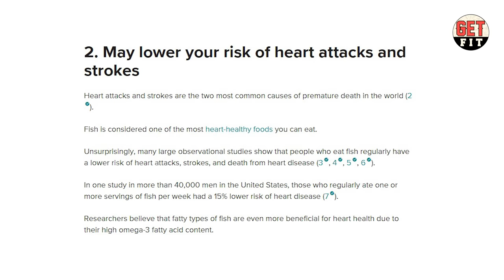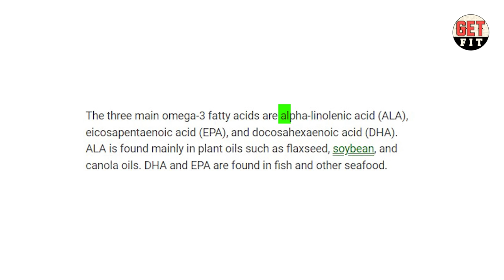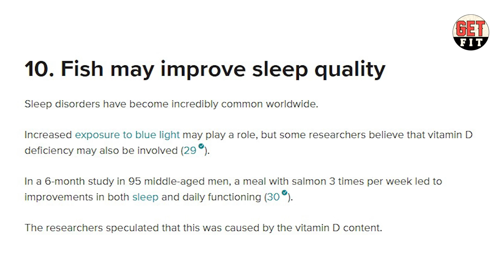Fish benefits : இதய நோயை தடுக்கும் மீன்கள் | Types of fatty fish | Omega -03 fatty acids | sea food.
In this video we discussed about what are the benefits in sea fish, How to select healthy fish in Tamil, How to take omega- 03 fatty acids from fish in Tamil, Benefits of omega-03 fatty acids in Tamil, How to improve eye vision in Tamil, How to improve heart healthy in Tamil, How to stop stroke in Tamil, How to prevent your skin from skin disease in Tamil, health benefits of pregnancy women's eating fish in Tamil, How to develop brain function and memory power in Tamil. Especially we discussed about How to select good fish in Fish market we hope you all love this video.